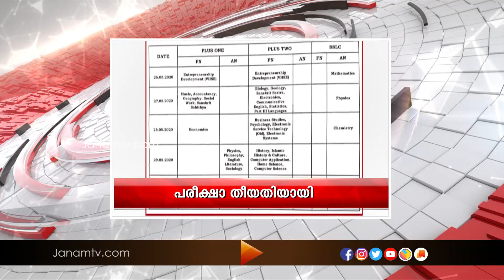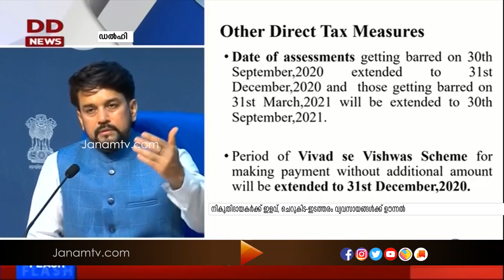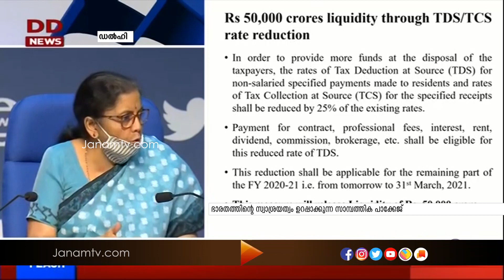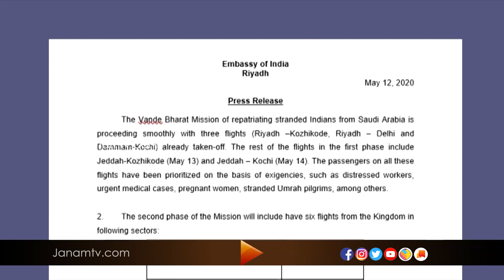PRAVASINERAM | 13 MAY 2020 | JANAM TV